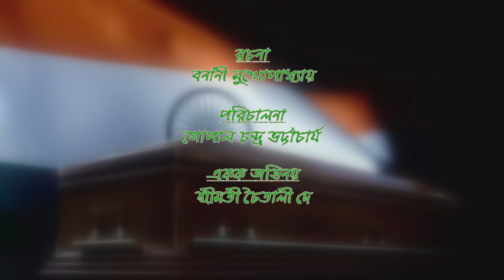অর্পণ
জননী জন্মভূমিশ্চ স্বর্গাদপি গরিয়সী।

পৃথিবীর শ্রেষ্ঠ সম্পর্কের বাঁধন হল মা ও সন্তানের আত্মিক সম্পর্ক।  এখানে থাকেনা কোনো বাহ্যিক প্রকাশ, কিন্তু থাকে অন্তরের অন্ত্ঃস্থলের গভীর শ্রদ্ধা ও বিশ্বাস।  মা জানেন তাঁর সন্তানের মানসিক দৃঢ়তা ও চাওয়া পাওয়ার হিসাব।  ভারতবর্ষ সূর্যের এক নাম। সেই পরাধীন  ভারত থেকে আজ একবিংশ শতাব্দীতেও আমরা পেয়ে যাই সেই সব মহীয়সী মাতাকে   যাঁরা প্রানের প্রিয় সন্তানকে উদ্বুদ্ধ করেছেন এগিয়ে আসতে দেশ সেবার কাজে বা দেশকে স্বাধীন করার সঙ্কল্পে। মা জানেন এই পথ কতটা কঠিন, কিন্তু তিনি এও জানেন যে তাঁর সন্তানই পারবে শত্রুর হাত থেকে দেশকে রক্ষা করতে। প্রানপ্রিয় সন্তানের আত্মবলিদানে তিনি শোকাহত, বধির, কিন্তু তার মধ্যেও তাঁর মনে কাজ করে দেশের জন্য আত্মবলিদানের তৃপ্তি । তাইতো তিনি বুক ফাটা কান্নাকে বুকে চেপে অতীতের সুখস্মৃতিকেই আঁকড়ে ধরেন। এখানে মা হয়ে ওঠেন জগৎজননী, যিনি জগতের কল্যানের জন্য নিজের সন্তানকে অর্পন করতে প্রস্তুত।

শিল্পিমনের আজকের নিবেদন শ্রুতিনাটক "অর্পণ''।

Chaitali Dey: Actress
Gopal Chandra Bhattacharya: Director of Drama
Debanjana: Quality Analyst
Ramen: Editor
Indrajit: Director & Producer